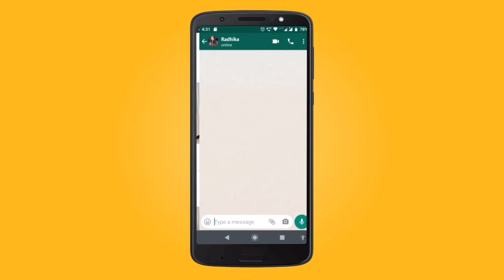സൗദി ചിക്കൻ കബ്സ നമ്മുടെ വീട്ടിലും എളുപ്പത്തിൽ തയ്യാറാക്കാം || Simple Arabian Chicken Kabsa Recipe